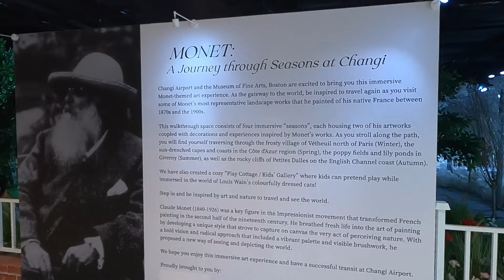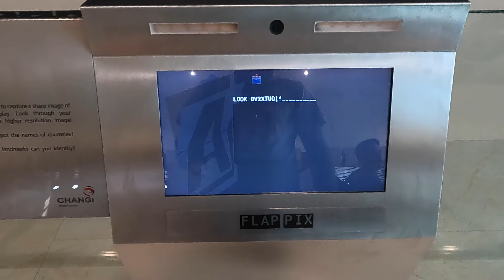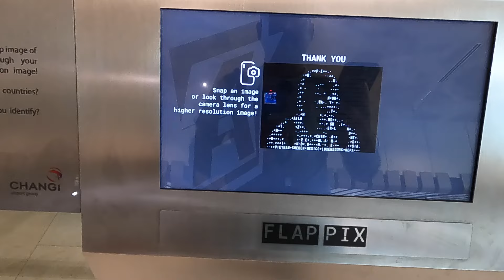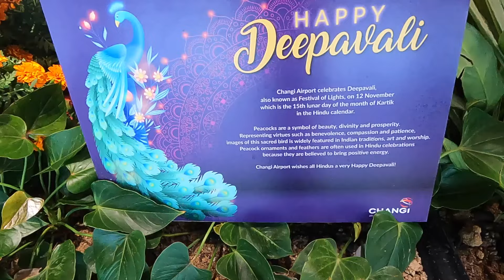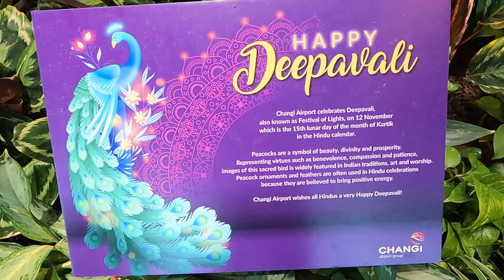THE WONDER FALL @ CHANGI AIRPORT TERMINAL 2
THE WONDERFALL at CHANGI AIRPORT TERMINAL 2

THE WONDERFALL
Behold an iconic landmark built with nature-inspired design and digital wizardry in the departure hall of the new Terminal 2. This digital waterfall cascades among lush green walls to create a mesmerizing, calming spectacle.
Within The Wonderfall lies a melodic surprise – Rhythms of Nature, an abstract ballet of human design and Mother Nature's harmonious dance. Guided by an original composition from neo-classical pianist-composer, Jean-Michel Blais, experience a symphonic masterpiece where design and nature awaits.

FLAP PIX

The Flight Information Board at Changi Airport holds a special place in the hearts of Singaporeans, travellers and aviation enthusiasts for its nostalgic charm.
This iconic mechanical split-flap display board has been a fixture at the airport, providing crucial details such as flight numbers, destinations, departure times, and gate numbers.
By creatively re-purposing the 1080 split-flaps, this installation breathes new life into the vintage technology. It showcases Changi Airport’s ability to blend tradition with modernity to create a positively surprising artwork that creatively connects the past and the present.

Changi Airport Wonder fall  Timestamps
00:00 - Wonder fall
00:38 - Intro
01:17  - THE WONDER FALL at CHANGI AIRPORT TERMINAL 2
05:26  - Magic Water Fall show at Terminal 2
10:40  - A Journey Through Seasons at Changi
12:00 - FFLAP PIX
14:35  - Deepavali Decoration at Departure hall T2
16:20 - Thank you guys